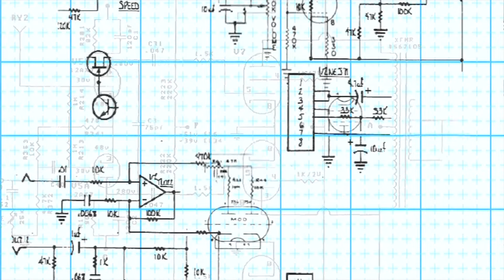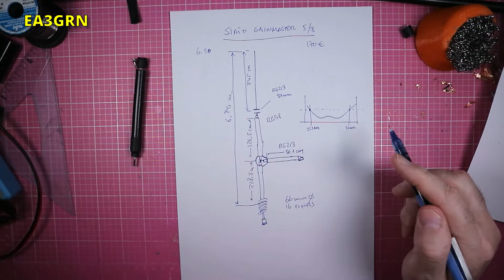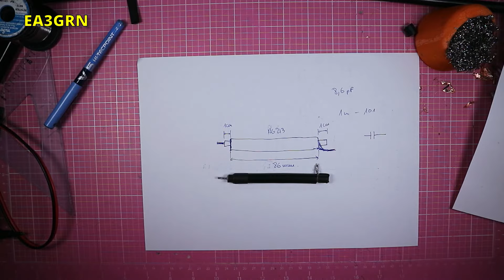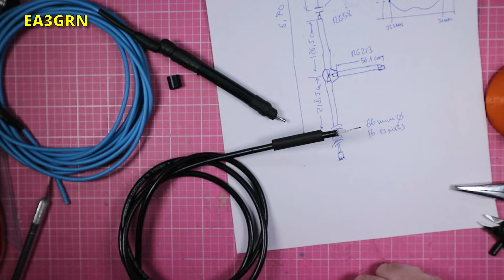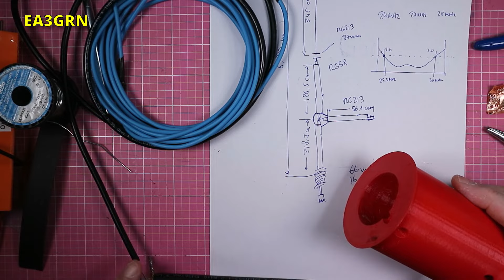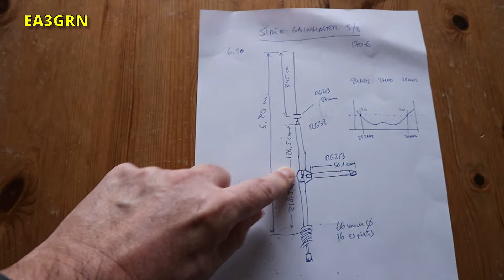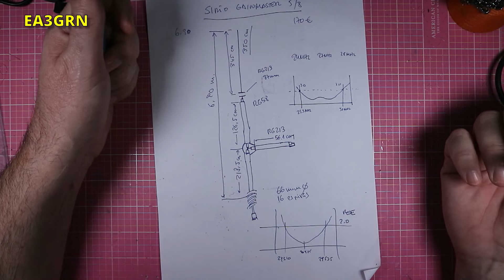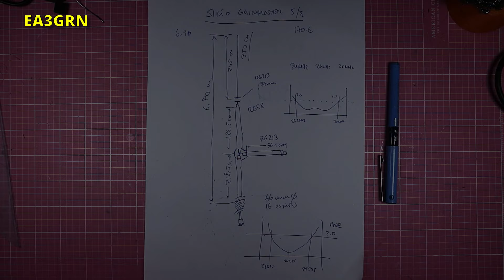104 - CONSTRUIMOS UNA ANTENA 5/8 CON COBERTURA DE 24 A 29 Mhz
Primero de todo. Para hacer este video he tenido que consultar múltiples fuentes, vídeos y foros. El mérito de lo aquí expuesto es solo de los autores originales. Son muchos para citarlos, pero yo lo único que he hecho ha sido poner en un video mi experiencia de montar esta antena.
En este video describimos el montaje de un clon de la antena Sirio GainMaster. Obviamente los derechos de ese diseño son de la marca comercial. Mi propósito es tan solo educativo: mostrar a otros como de fácil puede ser montar una antena para uso propio.

00:00 - Presentación
00:54 - Intro Canal
01:11 - Descripción montaje
10:27 - Condensador coaxial
13:37 - Cable 2.5 mm
14:55 - Primer tramo coaxial
17:06 - Stub impedancias
17:51 - Bobina choque
18:41 - Conexión stub y choque
21:34 - Antena completa
22:26 - Montada en caña
23:17 - Medida ROE primera prueba
23:28 - Segunda prueba
23:48 - Medicion final ROE
24:00 - Conclusiones

La música de la intro es un fragmento de Slighshot, de Steve Adams, en el dominio público.
La música de fondo es Indeep (c)2002 de Wagner García y Leonardo Segura, grabado en estudios Wagner Prat de Llobregat. Cedida para estos videos por su autor.